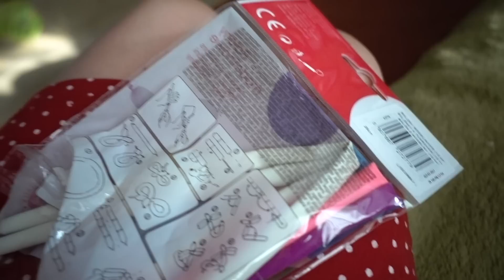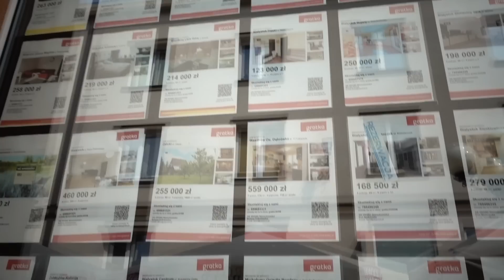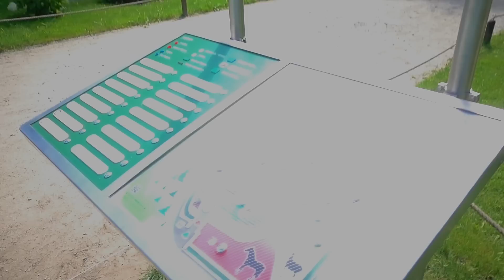Mało co nas nie rozjechał! czyli vlog z Polski